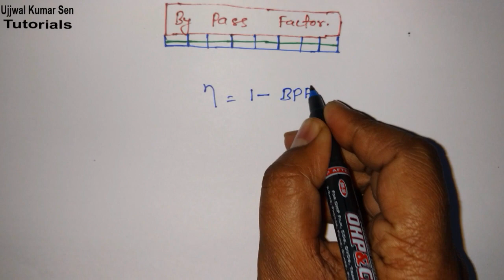By Pass Factor in Hindi for GATE- Refrigeration and Air Conditioning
By Pass Factor in Hindi for GATE- Refrigeration and Air Conditioning, this is one of the most important  topic for gate examination